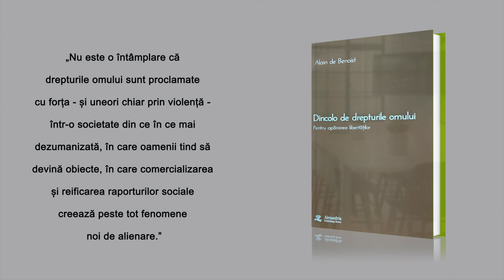Dincolo de drepturile omului, Alain de Benoist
Dincolo de drepturile omului, AlaindeBenoist - Alexandria Publishing House
„Libertatea reprezintă o valoare cardinală. Este esența însăși a adevărului.”